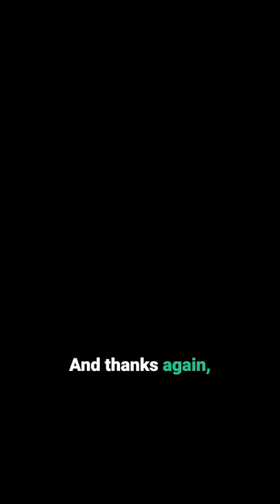EPIC Challenge Participant Todd Herman Scores a Deal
Can you really find and buy a highly profitable 7-figure business for $0 out of pocket in just 24 hours?

Todd Herman followed my proven EPIC Challenge strategy and did just that.

I’ve trained hundreds of people on how to find, negotiate and acquire businesses in virtually every niche imaginable, all with no cash out of pocket.

Todd used just 2 of my 159 strategies and now owns a profitable business that he doesn’t even have to run.

Now, you can learn how to do this too. Join me for the Ethical Profits In Crisis Challenge starting this week.

I will show you, just like I showed Todd, how to target 5 businesses to acquire, where to find them, what to say and do and how to fund them with no money out of your pocket.